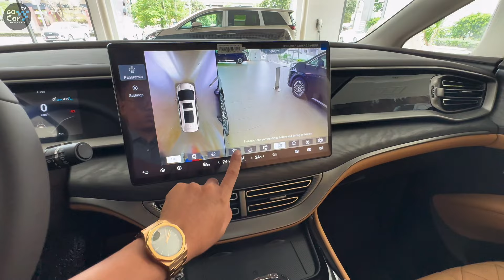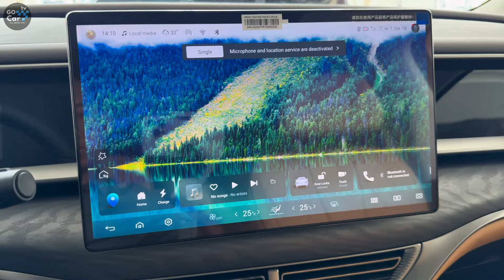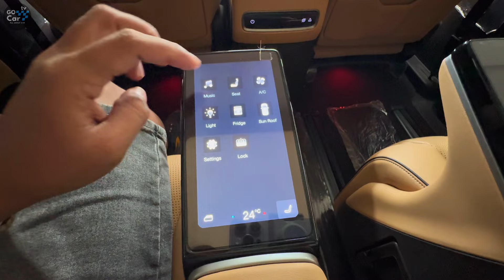2024 BYD Denza D9 : Ultra-Luxury MPV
• Track Info:

Title: Dawn
Artist: Sappheiros
Genre: Dance & Electronic
Mood: Calm

Thank To : DSB Cambodia
📍381 Russian Boulevard SK Kakab, Khan Porsenchey, 12406, Cambodia, Phnom Penh, Cambodia